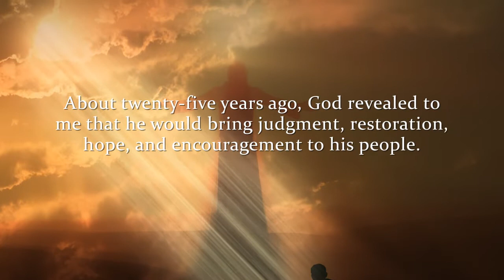The Lord Your God Has Spoken by Sandra Gauna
The Lord Your God Has Spoken

Sandra Gauna